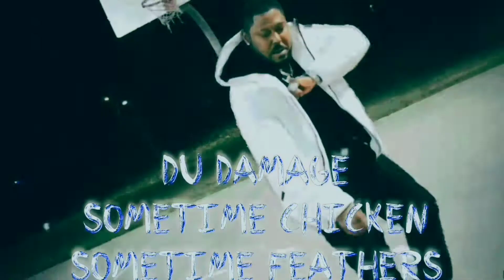Du Damage "Sometime Chicken Sometime Feathers" Official Music Video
Filmed By: Carolyn S Alexander

Edited By: Dushaun Du Damage Alexander

Du Damage (The Big Grizzley) Album On All Streaming Platforms Now

All Songs Produced/Written/Sung/Performed/Mixed/Mastered By Du Damage

©️Du Damage Productions